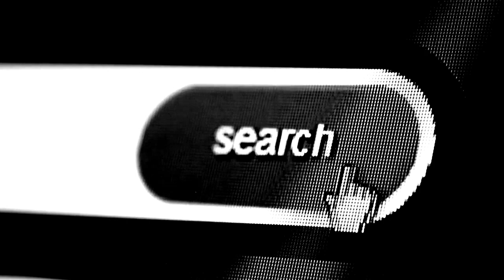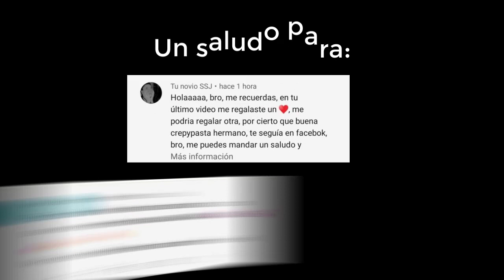El Caso de Nevada Tan TENÍA 11 AÑOS CUANDO HIZO ESTO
Hoy te cuento lo que hizo Nevada Tan. Una chica muy inteligente.